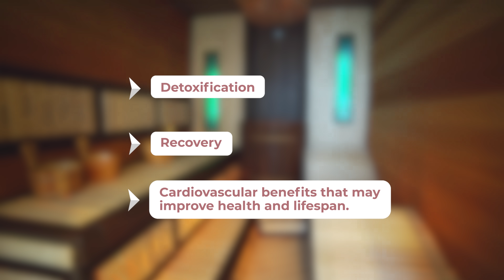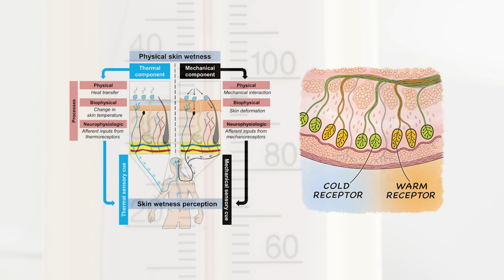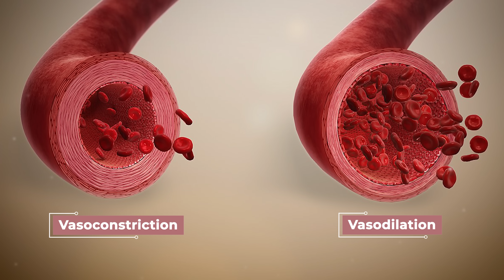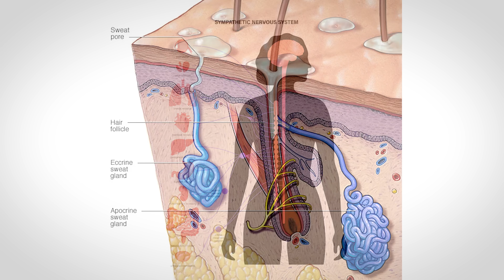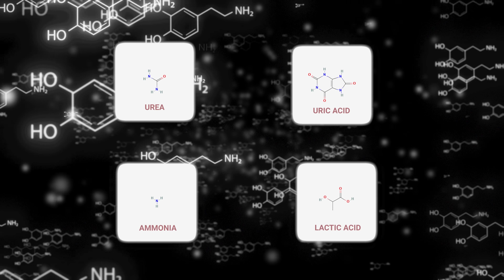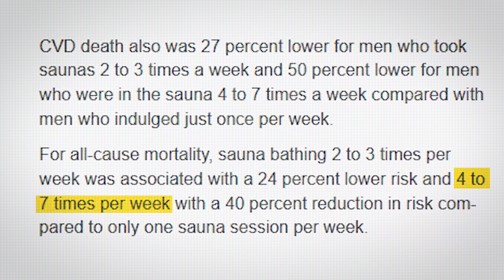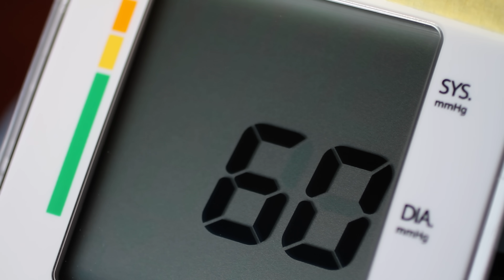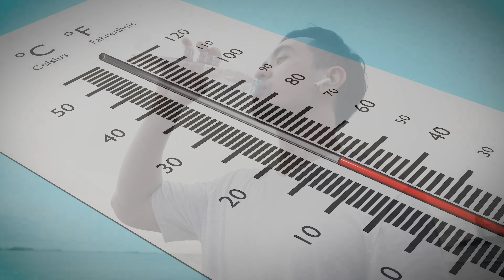The Science of Sauna & Heat Exposure: Does It Really Work?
Right now AG1 is offering a surprise, limited edition gift on top of the welcome kit when you subscribe. or scan the QR code to get started. thanks to AG1 for sponsoring today’s video!
Explore the science behind saunas and heat exposure, from how your body regulates temperature to the potential cardiovascular and health benefits of regular sauna use. Learn about the latest research on heat adaptation, optimal sauna protocols, and how this ancient practice fits into a modern health and fitness routine.

0:00 - 1:00 Intro
1:01 - 2:14 How Sweating and Core Temperature Impact the Body
2:15 - 3:29 Hypothalamus, Sweat Glands, and Heat Adaptation
3:30 - 6:15 Body’s Response to Heat: Blood Flow and Vasodilation
6:16 - 6:59 How the Hypothalamus Initiates Sweating
7:00 - 7:53 Sweat Gland Adaptation Based on Lifestyle
7:54 - 8:26 How Lifestyle Affects Salt Content in Sweat
8:27 - 9:33 Benefits of Sauna Exposure on Health
9:34 - 10:39 Does Sauna Actually Detoxify the Body?
10:40 - 11:09 Using Sauna for Heat Pre-Acclimation in Athletes
11:10 - 12:11 Comparing Sauna Benefits to Cardiovascular Exercise
12:12 - 13:44 Post-Exercise Sauna for Mild Aerobic Effects
13:45 - 14:29 Understanding the Limitations of Sauna Exposure
14:30 - 14:57 Using Sauna Effectively for Health Gains
14:58 - 15:41 Best Protocols for Maximizing Sauna Benefits
15:42 - 16:34 Final Thoughts on Sauna and the “Big 4” Exercise Protocols!

Common Questions:
What are the main health benefits of using a sauna regularly?
How does sweating in a sauna help the body manage heat?
What role does the hypothalamus play in regulating body temperature?
How does blood flow change when you're in a sauna?
Can regular sauna use improve cardiovascular health?
How does lifestyle affect sweat composition, like salt levels?
Is it true that saunas can detoxify your body?
What’s the best way to use a sauna for athletic training and heat acclimation?
How does sauna exposure compare to aerobic exercise in terms of fitness benefits?
Can sitting in a sauna after exercise boost fitness gains?
Are there limitations or risks to using a sauna?
What’s the best protocol for sauna use to maximize health benefits?
How long and often should you use a sauna to see results?